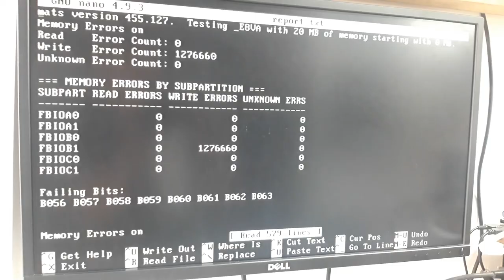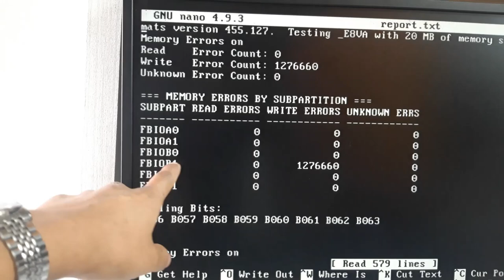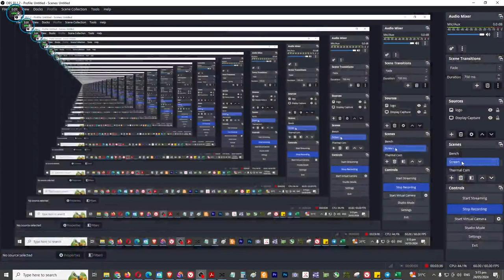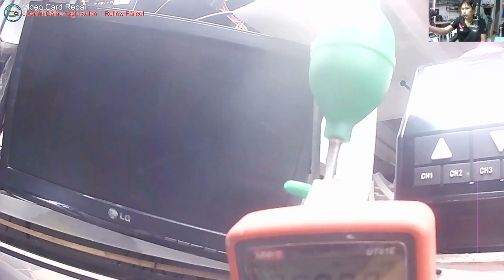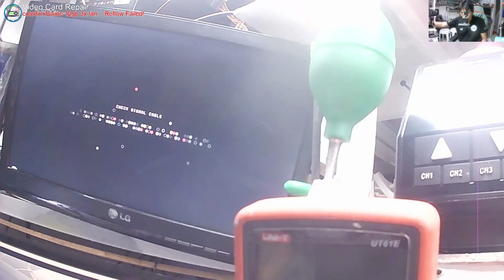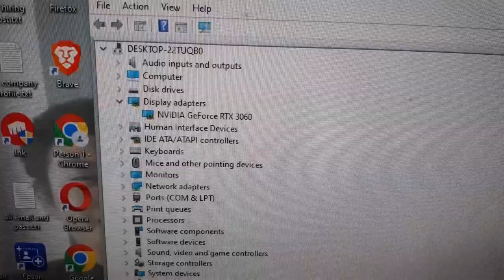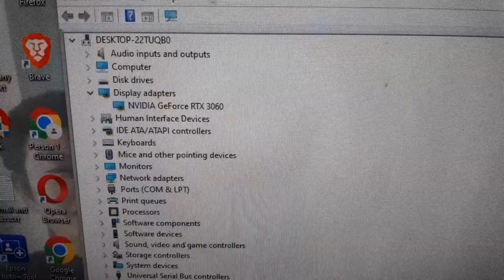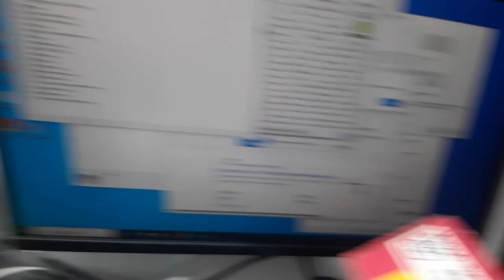Colorful iGame RTX 3060 12GB 3x FAN - Garbagge Display, Reflow all VRAM and GPU Chip FAILED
BOOKING TIME
7AM - 7PM ONLY
MON-SAT
10AM-7PM Sunday

👉💎 SERVICES OFFER 💎

✅ Printer repair
✅ Phone repair
✅ Tableta repair
✅ Electronics repair: